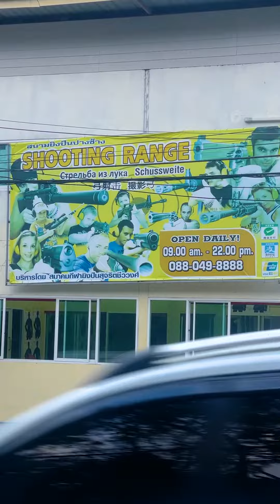Thailand | PHUKET | Top LOCAL | Things to Do | See | Eat